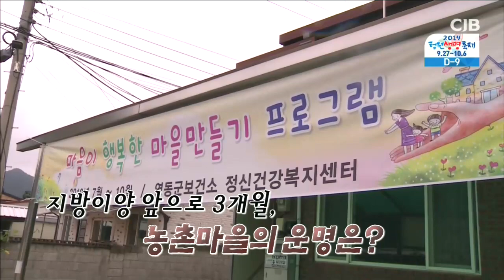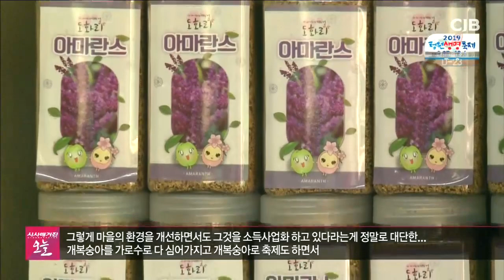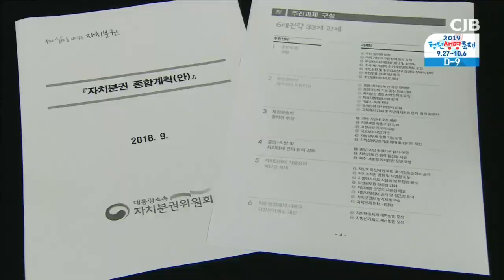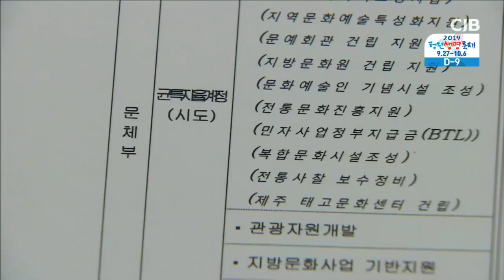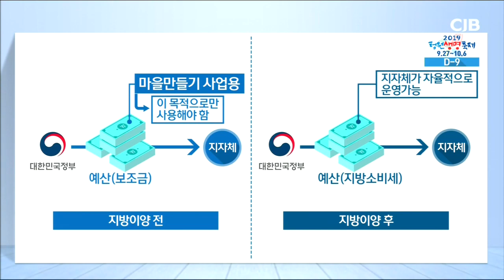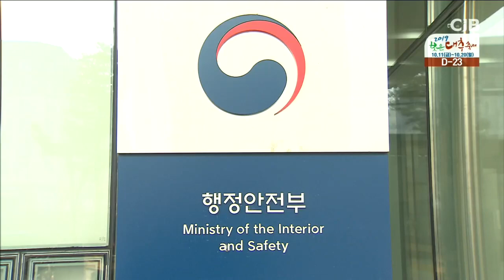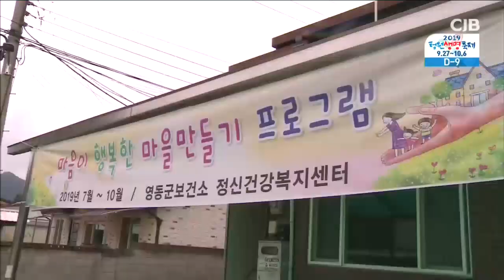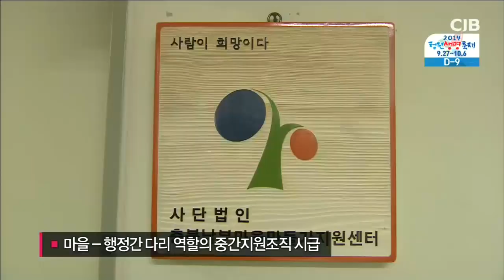지방이양 앞으로 3개월, 농촌마을의 운명은?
2019년 09월 18일 방송

시사매거진 오늘 : 지방이양 앞으로 3개월, 농촌마을의 운명은?